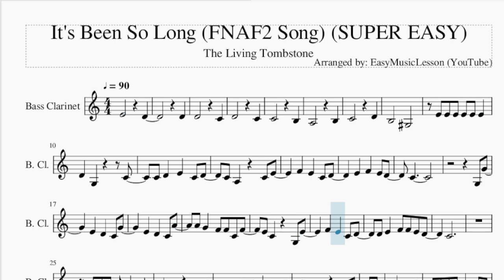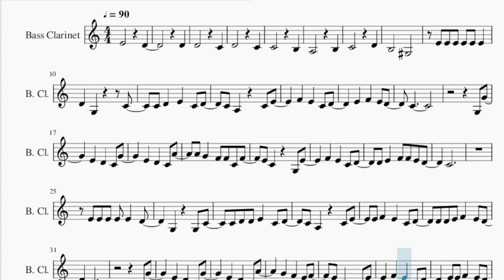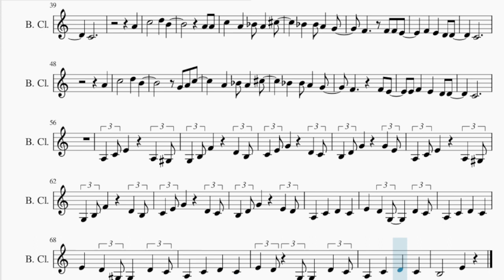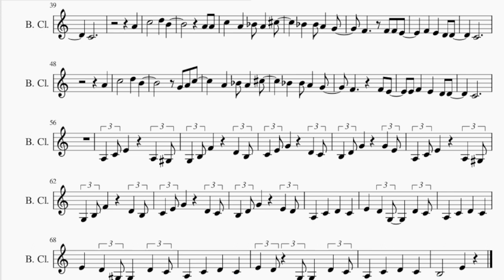SUPER EASY Bass Clarinet Sheet Music: How to play It's Been So Long (FNAF2 Song)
Comment and let us know how the videos have helped you. It keeps us going! :)Here is a sheet music/tab video on the song It's Been So Long (FNAF2 Song) (SUPER EASY) by The Living Tombstone on the bass clarinet. A bass clarinet sheet music arrangement which is transposed to notes that are easily played by bass clarinet, for the song It's Been So Long (FNAF2 Song) (SUPER EASY) by The Living Tombstone.

EasyMusicLesson teaches you to play the your favorite instrument, through well-arranged sheet music so that you too can learn how to play It's Been So Long (FNAF2 Song) (SUPER EASY) by The Living Tombstone on the bass clarinet as fast as you can. A bass clarinet sheet music with backing tracks to help your play the song better.

Chords of Bass Clarinet arrangement:
G Min   D Aug 7   G Min   D Aug 7   G Min   D Aug 7   G Min
D Aug 7   G Min   F Maj   A# Maj   F Maj   G Min   F Maj   G Min
F/G   G Min   F Maj   G Maj   C Min   D# Maj   D Maj   G Min
G Min   F Maj   A# Maj   F Maj   G Min   F Maj   G Min   F Maj
G Min   F Maj   G Maj   C Min   D# Maj   D Dom 7   G Min   D Dom 7
G Min   D Dom 7   G Min   G Dom 7   C Min   D# Maj   D Dom 7
G Min   A Min 7 b5   D Dom 7   G Min   D Dom 7   G Min   G Dom 7
C Min   D# Maj   D Dom 7   G Min   G Min   F Maj   A# Maj   F Maj
G Min   F Maj   A# Maj   F Maj   D Maj   G Min   F Maj   A# Maj
F Maj   G Min   F Maj   G Min

Melody notes of Bass Clarinet:
E4   D4
D4
D4   C4
D4   C4
C4   B3
A3   B3
C4   D4
B3   G#3
C4 D4 E4 C4 D4
C4
G3 G4
A4 G4 F4 F4 C4 F4
D4 E4 F4 F4 E4 D4
C4
C4 D4 D4 E4 C4 D4
C4 A3 C4 E4
E4 F4 E4 C4 D4
D4 D4 E4 F4 E4 D4
C4
G3 G4
C4
A4
C5   D5 B4
A4 A4
C5 A4 A#4 A4 C#5
A#4 A#4 A4 G4
C4
A4
A4 A#4 A4 C#5
F4   F4 E4
E4 F4 E4 D4 D4
C4
A3 C4 E4 A3 G#3
G3 B3 F4 D4 B3
C4 E4 G4 D4 C4
B3 D4 G4 G4 E4
B3 D4 G4 E4 D4
A3 C4 D4 C4
E4 D4 G3 D4 C4
E4 D4 G#3 D4 C4
B3   E4